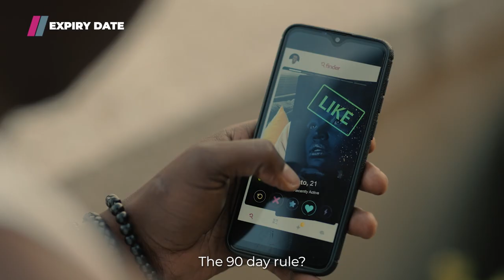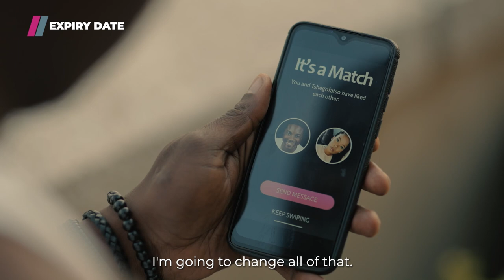Ever wondered about an expiry date on your relationship? | A Showmax Film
It’s never been easy kwaLove-Lives-Here. What was supposed to be a love game turns into a spicy love affair with a dirty break-up. We all know that umjolo uTricky and it almost-always ends in tears. Directed by SAFTA-winner Sihle Hlophe (Lindela Under Lockdown), and starring an all-time entertaining cast; Mbulelo Katise (The Queen) Ishmael Songo (The Wife), Ntando Duma (The Queen) and SAFTA nominees Mapula Mafole (Unmarried, Rhythm City) and Winnie Ntshaba (Generations)!

Showmax is a streaming service that bundles the best of African and international entertainment with live sport from SuperSport on Showmax Pro. For a single monthly fee, get unlimited access. Start and stop when you want. No ads. Cancel anytime.